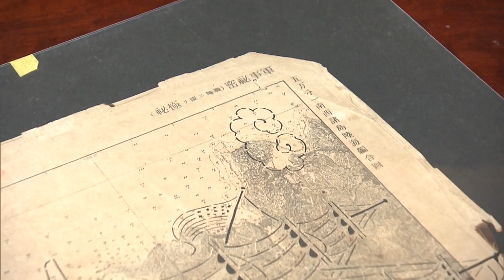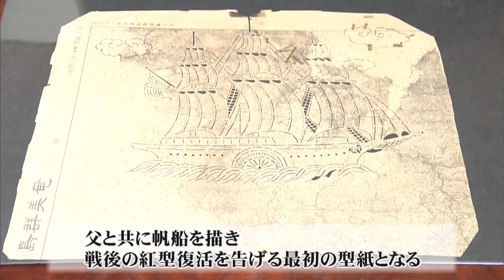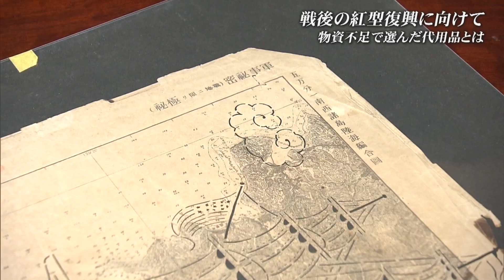【戦世77年】戦後に様々な困難を乗り越え沖縄の伝統工芸紅型を繋いできた城間栄順さん（沖縄テレビ）2022/6/28